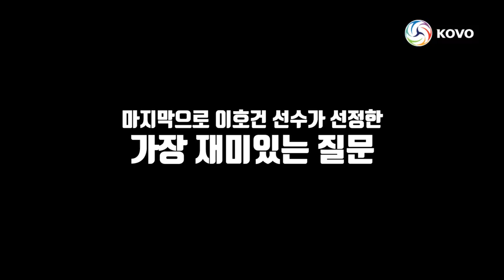[브라보마이스타] '떠오르는 차세대 세터' 한국전력 이호건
한국전력의 떠오르는 차세대 세터! 17~18 V-리그 남자부 신인상의 주인공! 한국전력의 이호건 선수를 브라보마이스타에서 만났습니다!